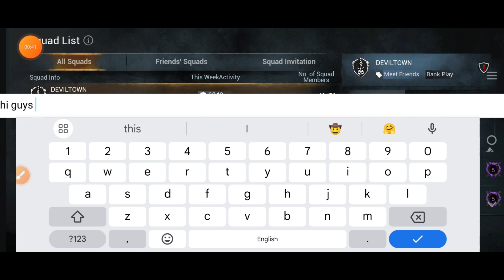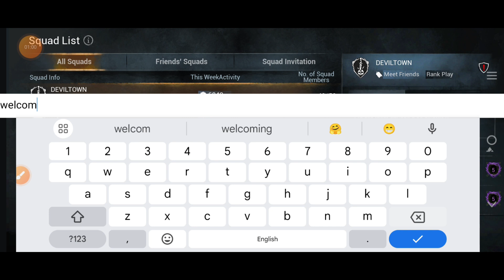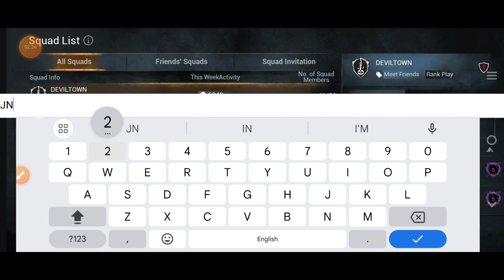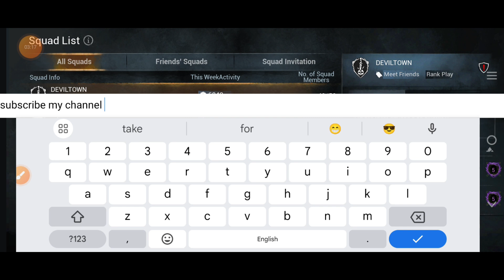Dead by Daylight CODES OCTOBER 2024 (NEW WORKING CODES!)DBD Redeem Codes for Free BloodPoints Drop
Today I will share the new Dead by Daylight redeem codes .
Which is working on AUGUST 2024

YOUR QUERIES...
1: DBD Codes
2: new dead by daylight redeem code
3: dead by daylight codes 2024
4: dead by daylight GamePlay
5: bloodpoints and charms in dead by daylight
6: new DBD CODES
7: code Dead By Daylight
your query.
1:) dbd code
2:) dbd codes
3:) redeem code
4:) dead by daylight code
5:) dbd codes 2024
6:) new dbd code
7:) dbd redeem code
8:) new dbd codes
9:) dbd redeem codes
10:) dbd bloodpoint codes

HOW TO REDEEM Dead By Daylight Codes

Step 1: Open the game and click on the Store button located at the bottom right corner of the game screen.

Step 2: A new window will pop up click on the Redeem Code button.

Step 3: Enter the DBD codes we provided above in the Enter code here section.

Step 4: Click on the Redeem button and you will be rewarded immediately in game.

Hope you guys That's Helpful